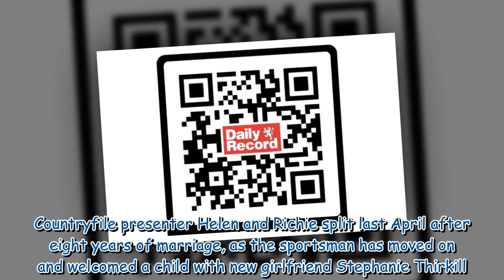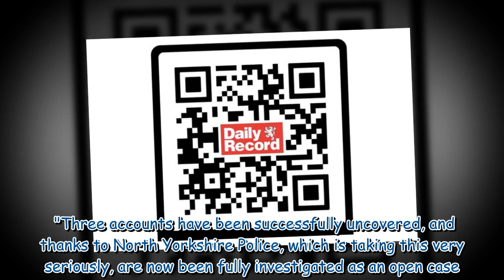Helen Skelton's ex husband Richie Myler breaks silence on 'marriage breakdown'07580807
Helen Skelton's ex-husband Richie Myler breaks silence on 'marriage breakdown'